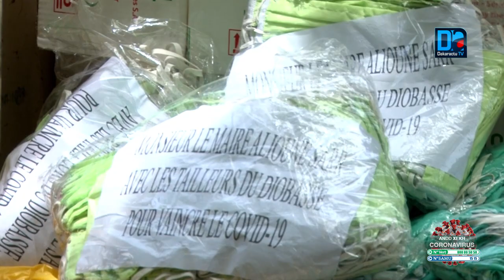Notto-Diobass / Reprise des cours : Alioune sarr équipe ses 3000 élèves en classe d'examen